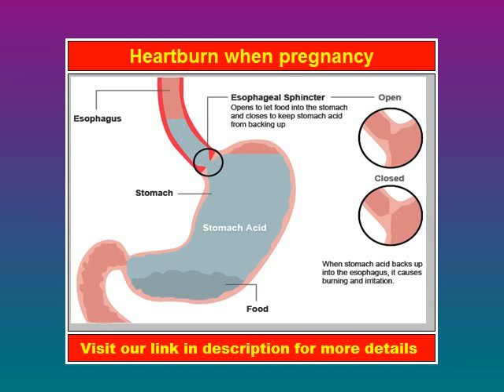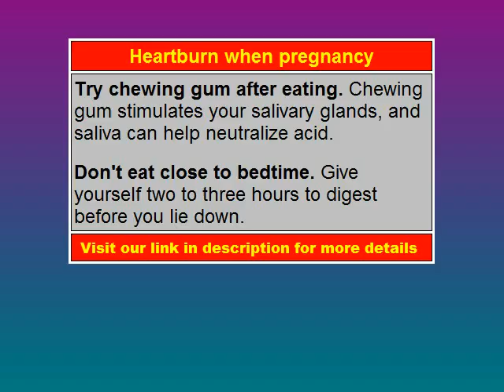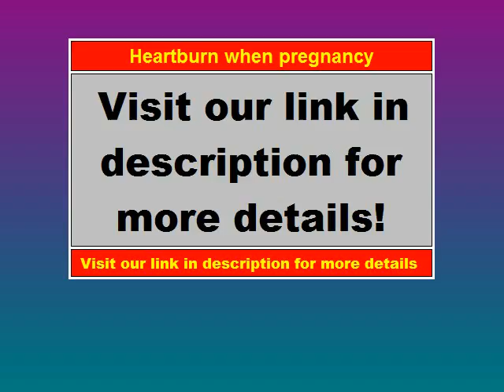Heartburn when pregnancy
heartburn and headache
heartburn and nausea heartburn all the time heartburn all day
heartburn after drinking heartburn after eating heartburn and burping a heartburn free diet a heartburn symptoms a heartburn remedy a heartburn definition Heartburn when pregnancy Heartburn or pyrosis is a painful or burning sensation in the esophagus, just below the breastbone caused by regurgitation of gastric acid. The pain often rises in the chest and may radiate to the neck, throat, or angle of the jaw. Heartburn is also identified as one of the causes of asthma and chronic cough.

Physicians normally diagnose gastro esophageal reflux disease (GERD) based on symptoms alone. When the clinical presentation is uncertain, other tests can be performed to confirm the diagnosis or exclude other disorders. Confirmatory tests include:

Upper Gastrointestinal (GI) Series: A series of x-rays of the upper digestive system are taken after drinking a barium solution. These can demonstrate reflux of barium into the esophagus, which suggests the possibility of gastro esophageal reflux disease. More accurately, fluoroscopy can be used to document reflux in real-time.

Ambulatory pH Monitoring: A probe can be placed via the nose into the esophagus to record the level of acidity in the lower esophagus. Because some degree of variation in acidity is normal, and small reflux events are relatively common, such monitors must be left in place for at least a 24-hour period to confirm the diagnosis of GERD. The test is particularly useful when the patient’s symptoms can be correlated to episodes of increased esophageal acidity.

Endoscope test: The esophageal mucosa can be visualized directly by passing a thin, lighted tube with a tiny camera attached (an endoscope) through the mouth to examine the esophagus and stomach. In this way, evidence of esophageal inflammation can be detected, and biopsies taken if necessary.

Manometer test: In this test, a pressure sensor (manometer) is passed through the mouth into the esophagus and measures the pressure of the lower esophageal sphincter directly.

Biopsy test: A small sample of tissue from the esophagus is removed. It is then studied to check for inflammation, cancer, or other problems.

Prevention: If heartburn occurs when lying down, raising the head with pillows or sitting up frequently provides relief – although care must be taken to avoid placing continuous strain on the neck. Avoidance of certain foods shortly before bedtime is frequently advised to avoid future attacks.

Medications: Antacids, H2-receptor antagonists and proton pump inhibitors are used – in that order – to treat heartburn.

Antacids: Daily treatment with Antacids is effective for 25-30% of people with GERD. Acid-blocking medications are the most effective for mild forms of the condition.

H2-receptor antagonists: With the advent of proton-pump inhibitors, H2-receptor antagonists are not widely used.

Proton-pump Inhibitors: Proton pump inhibitors are a class of medications which can be effective for people who do not respond to antacid or acid blockers. Proton-pump inhibitors directly block acid production in the stomach cells and provide more effective relief than less powerful medications. In order to prevent heartburn the medication disfigures and disables the proteins (proton pumps) that control the pH of the stomach, allowing the body to digest them.

Restricting Diet: Restricting diet is very important, since 90-95% of sufferers of heartburn or esophageal disorder can link their symptoms to specific foods. Therefore, it is important that heartburn sufferers manage their diets as a way to treat their heartburn. Sufferers should choose the kinds of foods and drinks which have little risk of causing acid reflux, while some kinds of foods or drinks should be avoided as they are major heartburn triggers.